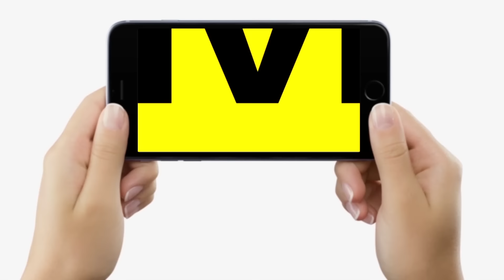Tejashwi ने अचानक बुलाई बड़ी बैठक,Jagadanand खोलेंगे Lalu के सामने फाइल,इन सब MLAs को गया फोन...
Tejashwi ने अचानक बुलाई बड़ी बैठक,Jagadanand खोलेंगे Lalu के सामने फाइल,इन सब MLAs को गया फोन...| Bihar News | LiveCities